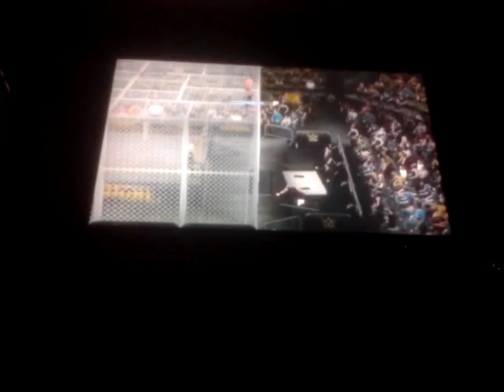United kingdom rise pt.2 Hell in a cell